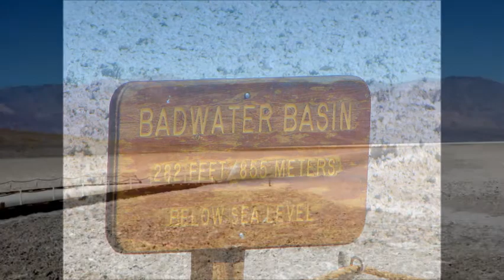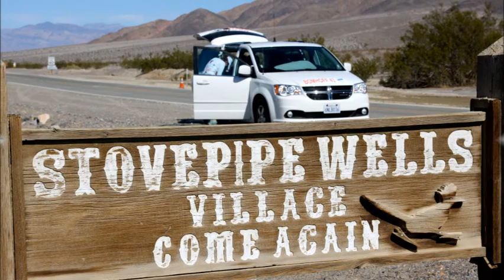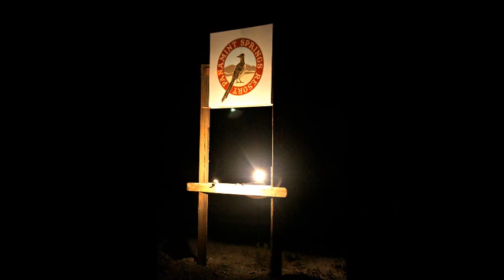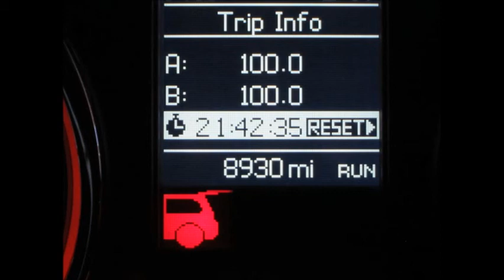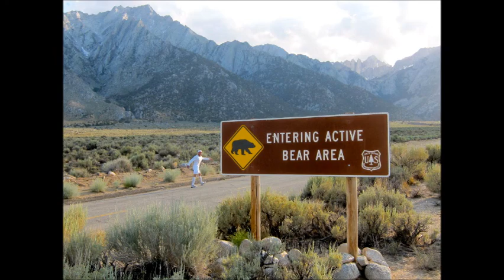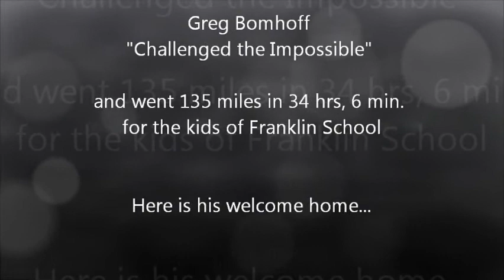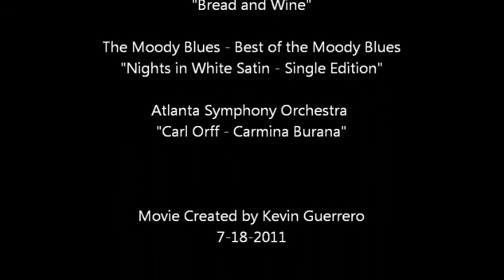2011 Go the Distance - Badwater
Greg Bomhoff and the Go the Distance team run Badwater 135 Ultramarathon.